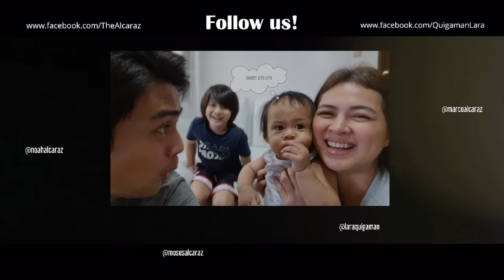Bisaya Challenge | Maglibog mo ug malingaw mo!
The Alcaraz family learns bisaya! Marco is from Cebu and we want our boys to learn bisaya too, at least the basics. Join us in this fun episode as Lara and Noah are challenged to learn bisaya!

We hope you enjoy this vlog. God bless you and your families!

Love,
Marco, Lara, Noah, Tobias and Moses